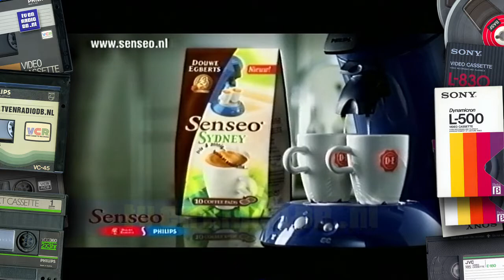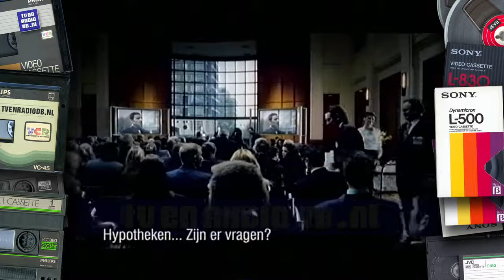TV: STER Blok (20040805, 2225, Nederland 2) | Oude Reclame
Compleet STER reclameblok. Uitgezonden op 5 augustus 2004 om 22:25uur op Nederland 2.
Source: S-VHS (hifi stereo).

Inhoud:
- Sportjournaal promo
- Cutting it promo
- STER intro
- Calvé
- Senseo
- Xylifresh
- Senseo
- Albert Heijn
- Calgonit PowerBall
- Albert Heijn
- Athene 2004
- Danone Activia
- Athene 2004 - Volkswagen
- Rabobank
- NS Zomertoer
- Rabobank
- NS Zomertoer
- STER outro